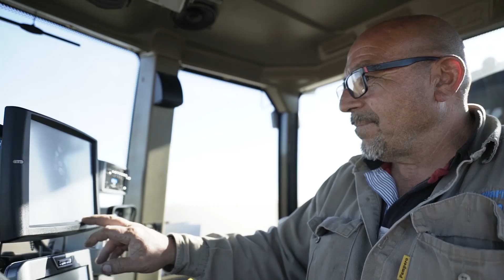TRANQUERAS que visitamos...